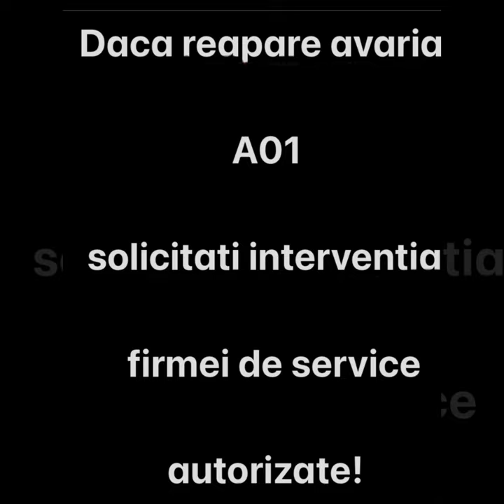Resetare avarie A01 Beretta